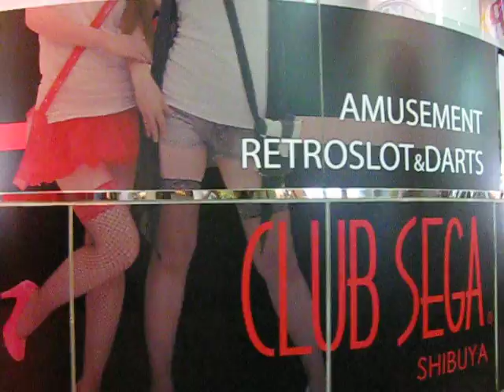Club SEGA at Shibuya